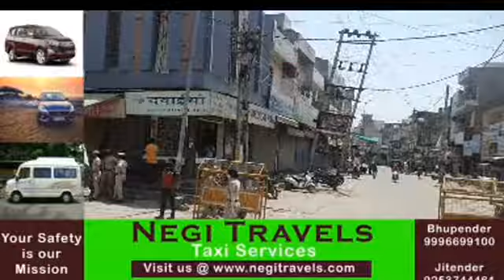अनिल विज के ट्वीट के बाद पुलिस ने दिखाया अपना असली रंग । धड़्डले से काटे चालान